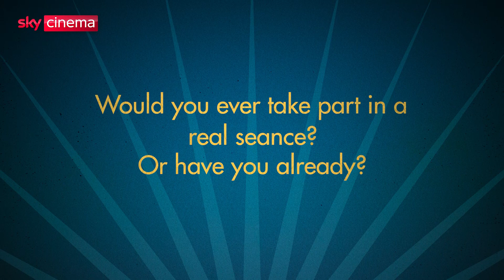Blithe Spirit | Leslie Mann's Experience With The Supernatural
Leslie Mann stars as Elvira Condomine in new Sky Cinema Original film, Blithe Spirit. In the movie, Elvira is summoned back from the dead through a seance, at the hands of Madame Arcati, played by Dame Judi Dench. But what would be the first thing she would do if she was brought back from the grave for real? We sat down with Leslie to investigate her experiences with the supernatural, including a potential ghost pirate sighting.

Watch Leslie star alongside Dame Judi, Isla Fisher, and Dan Stevens, only on Sky Cinema.

About Sky: With 24 million customers across seven countries, Sky is Europe’s leading media and entertainment company and is proud to be part of the Comcast group. Our 32,000 employees help connect our customers to the very best entertainment, sports, news, arts and to our own local, original content. Find out more about Sky TV on our